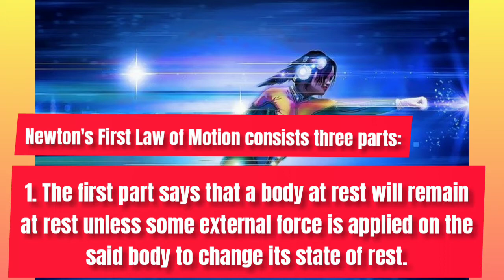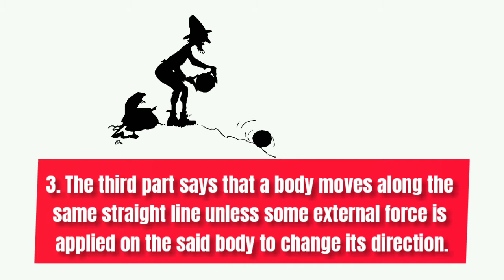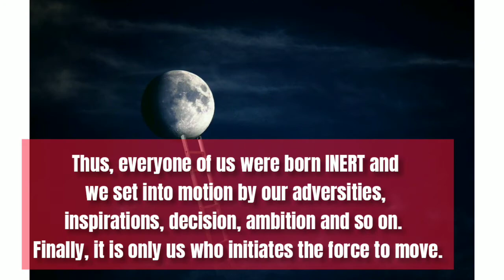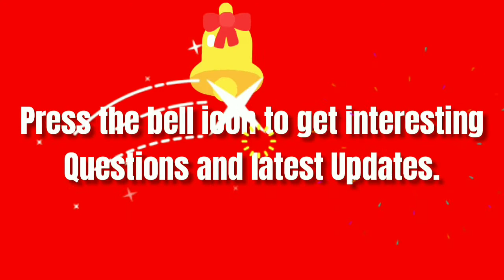What Life Lessons can be learnt from the Newton's First Law of Motion?//Its Principles in life.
Life is one of the mysterious existence, that survives through actions, reaction and evaluation. May it be any
branch of discipline, it always teaches us a lesson. It is our cognitive capabilities that learns from surrounding.
Newton first law of motion is such a law, that is applicable both scientifically and philosophically.